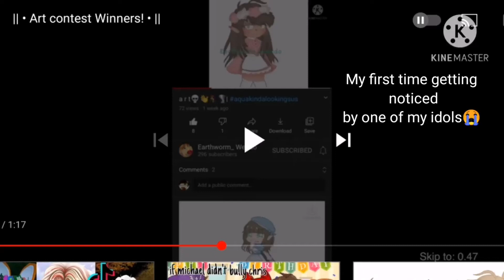A lil video to my reaction 👁️😸😛😫🙄📹👍😃💀🧚‍♀️😏